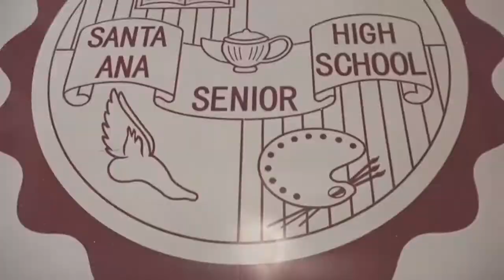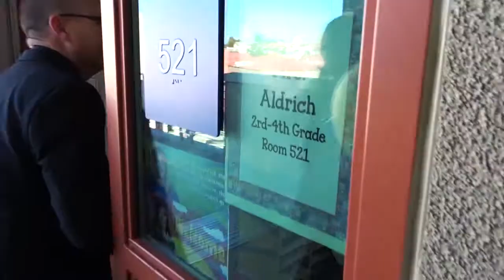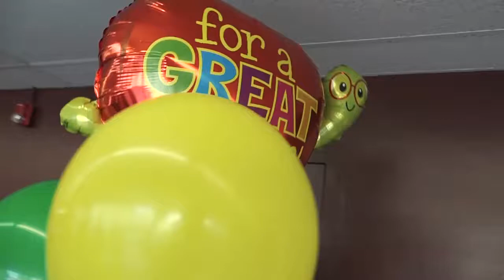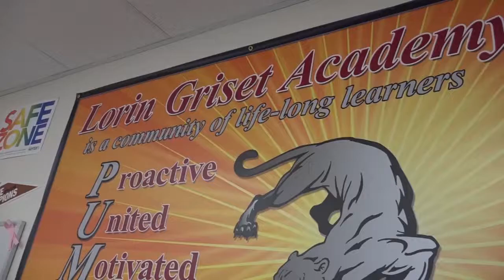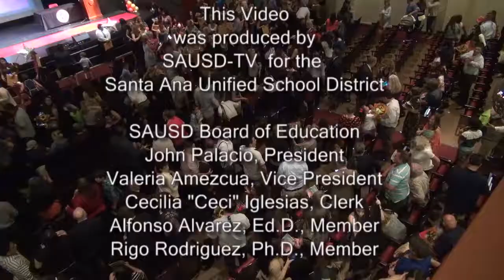Educator of The Year 2017 SAUSD